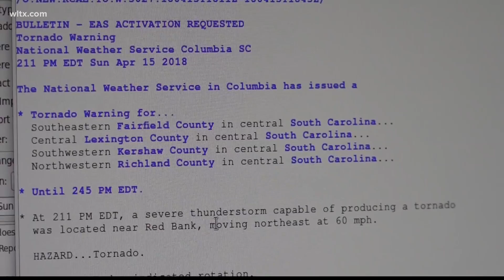How the National Weather Service issues warnings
The National Weather Service issues warnings to help protect life and property when severe weather poses a threat. More